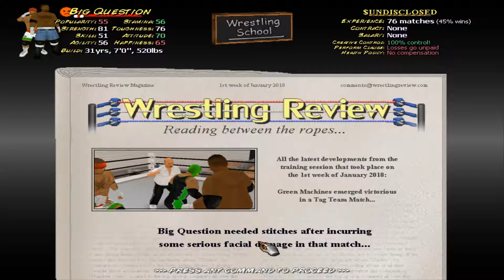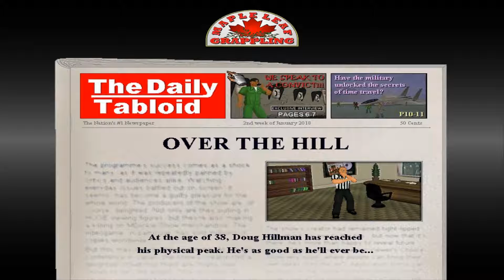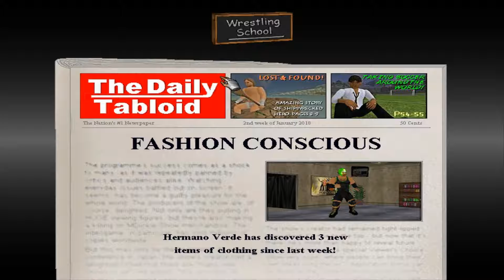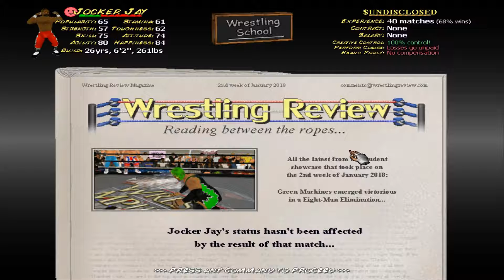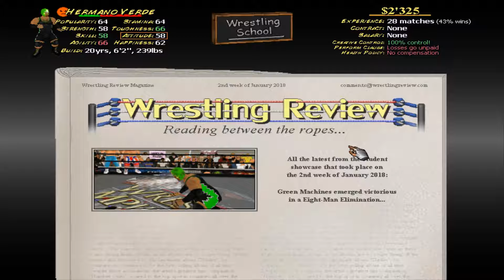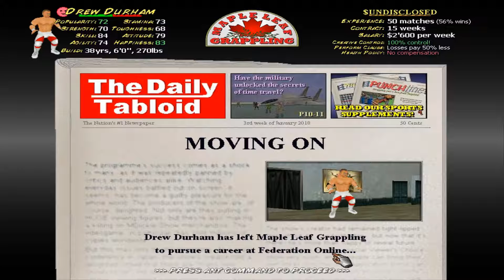Wrestling MPire Remix Career Edition Episode 13: 8 Man Tag Match